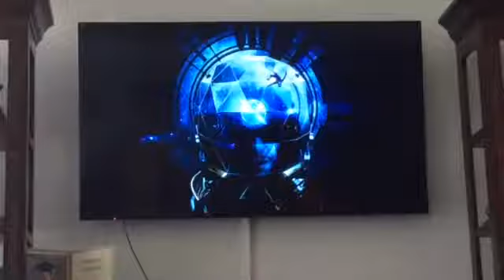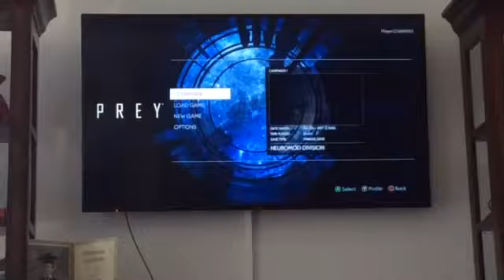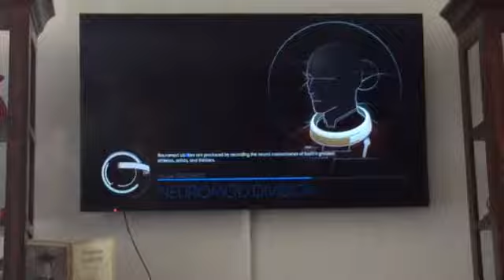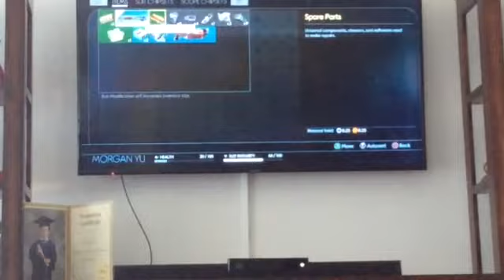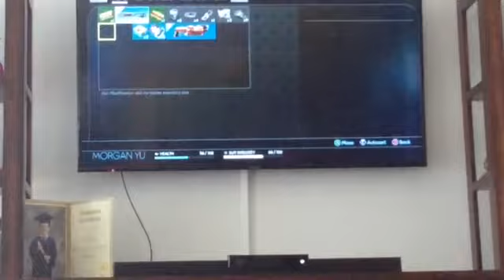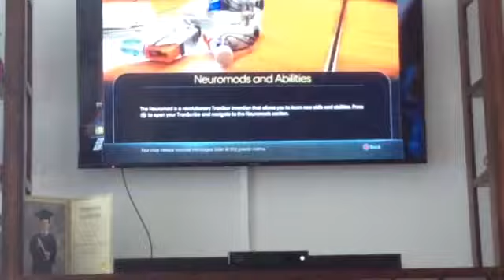My birthday party scenes and bloopers and prey part 7 | im about to die